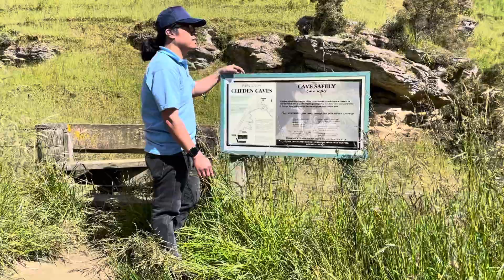Holiday Trailed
Roaming around the southland